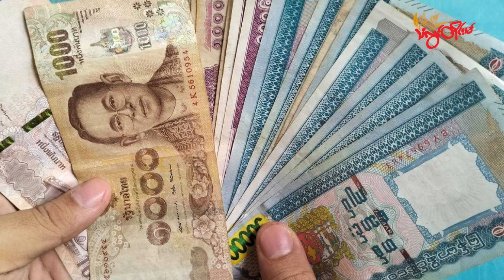TLT Tv||- ကုန်သွယ်ရေးလမ်းပိုင်း ပျက်စီးမှုကြောင့် ထိုင်းကုန်စည်စီးဆင်းမှု နှောင့်နှေး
ထိုင်း-မြန်မာနယ်စပ်ကုန်သွယ်ရေးလမ်းပိုင်းတွေမှာ မိုးရွာသွန်းမှုကြောင့် လမ်းပျက်စီးမှုတွေ ရှိလာတဲ့အတွက် ထိုင်းကုန်စည်စီးဆင်းမှု နှောင့်နှေးကြန့်ကြာမှုတွေ ဖြစ်ပေါ်နေတယ်လို့ နယ်စပ်ကုန်သည်တွေနဲ့ ယာဉ်မောင်းတွေက သံလွင်တိုင်းမ်ကို ပြောပါတယ်။